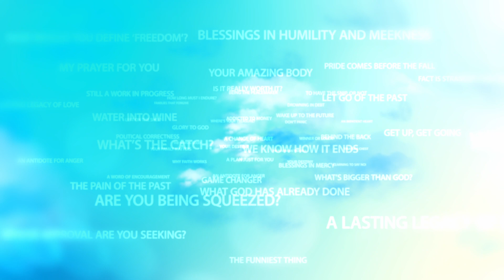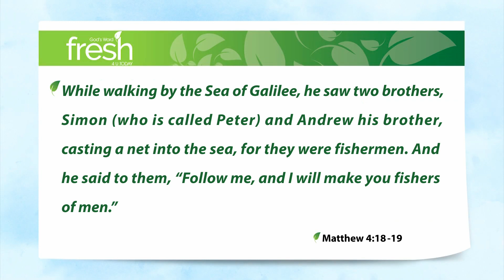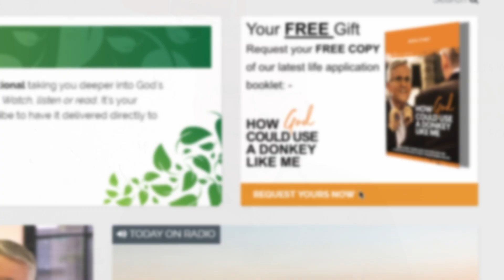A Job or an Adventure?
So what is it that you do day after day? Perhaps you have a job so you go to work. Or you’re a homemaker. Or retired. What is it that’s going to take up a good chunk of your time in this coming year?

The answer for me is that I have a job, although “job” isn’t such a good description. Yes, I “go to work” and put in some long hours, but since I followed the call of Jesus on my life I feel like I haven’t worked a single day, if you catch my drift. How about you?

Of course, on the one hand we’re not all meant to end up in fulltime ministry. But then on the other, for anyone who believes in Jesus, life’s meant to be pretty much a fulltime ministry whatever your day job happens to be.

Which was pretty much the point of what Jesus was saying to these guys:

Matthew 4:18-19 While walking by the Sea of Galilee, he saw two brothers, Simon (who is called Peter) and Andrew his brother, casting a net into the sea, for they were fishermen. And he said to them, “Follow me, and I will make you fishers of men.” (ESV)He took them from their job of netting fish to becoming fishers of men – in other words, He was leading them to use their gifts and abilities to tell others of the Good News of Jesus. What an adventure that was.

As someone once said, “A job fills your pockets. An adventure fills your soul.” Following the call of Jesus on your life, using your gifts and abilities to tell others of Him in your own way, is one mighty adventure. Are you ready?